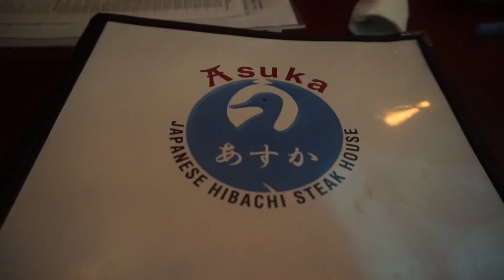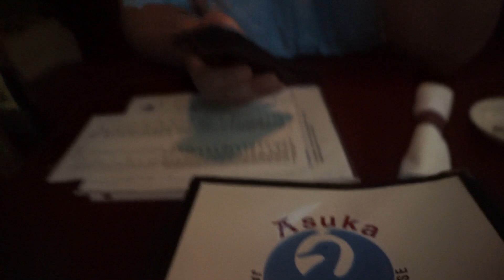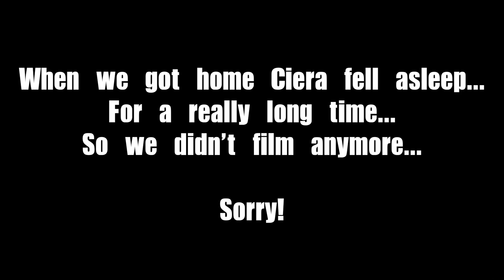Mother's Day Hospital Visit! | 5.14.17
MAIL:
5016 Spedale Court #177